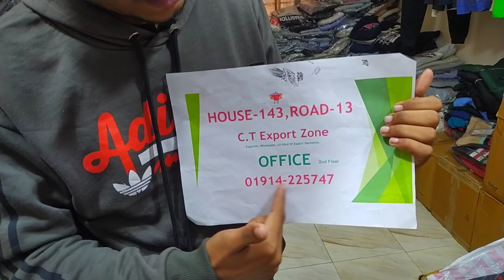মাত্র ১০০ টাকায় পলো শার্ট ও ১৫০ টাকায় হুডি পাইকারি কিনে ব্যাবসা করুন।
দোকানের ঠিকানা
create taskin city export zone
প্রোপাইটর- মোঃ সাজ্জাদুর রহমান তাসকিন
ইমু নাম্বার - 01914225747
House# 143 Road 13 Sector# 10
Kamarpara Bust Stand, Uttara, Dhaka

সম্মানিত দর্শক
আসসালামু আলাইকুম
আজ আমি আপনাদেরকে নিয়ে আসছি ক্রিয়েট তাসকিন সিটি এক্সপোর্ট জোন বাইং হাউজ, যাদের কাছে আপনারা এক্সপোর্ট নন এক্সপোর্ট বিভিন্ন বায়ারের অনেক কালেকশন পেয়ে যাবেন,  দর্শক আপনারা চাইলে সরাসরি এসে বাইং হাউজ টি ঘুরে দেখে যেতে পারেন এছারা কুরিয়ারে পন্য নিতে পারবেন ভালো।